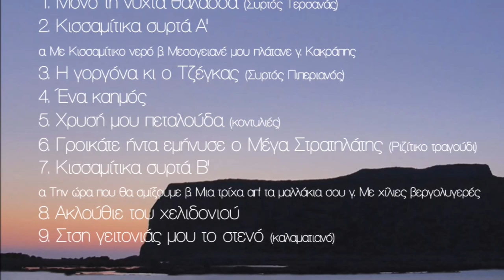ΣΤΡΑΤΗΣ ΣΚΑΡΑΚΗΣ - ΜΟΝΟ ΤΗ ΝΥΧΤΑ ΘΑΛΑΣΣΑ | Official Radio Spot © 2019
STRATIS SKARAKIS - MONO TI NIHTA THALASSA | Official Radio Spot © 2019

Το cd κυκλοφορεί από τις 10 Οκτωβρίου και η παρουσίαση του  θα γίνει το Σάββατο 19 Οκτωβρίου και ώρα 20:00 στην Κίσσαμο - Καλυβιανή στο εστιατόριο "Γραμπούσα". Σας περιμένουμε !!

Περιεχόμενα:
1) Μόνο τη νύχτα θάλασσα (Συρτός Τερσανάς) 2.38
Σύνθεση / Μαντινάδα: Στρατής Σκαράκης
2) Κισαμίτικα συρτά Α’ 5.45
α) Καστελιανός
Σύνθεση: Γεώργιος Κουτσουρέλης
Μαντινάδα: Κωστής Πλευράκης
β) Μεσογειανός
Σύνθεση / Μαντινάδα: Ανδρέας Μαριάνος
γ) Κακράπης
Σύνθεση: Νικόλαος Τζέγκας
3) Η Γοργόνα κι ο Τζέγκας (Συρτός) 5.32
Σύνθεση / Mαντινάδες: Στρατής Σκαράκης
4) Ένας καημός 3.35
5) Χρυσή μου πεταλούδα (Κοντυλιές) 6.00
Σκοινιώτικες – Παραδοσιακές σύμφωνα με την μουσική καταγραφή-διασκευή από τον Δημήτρη Σγουρό
Μαντινάδες:
α, β, γ, ζ - Στρατής Σκαράκης
δ - Αργυρώ Βενέτη
ε – Αγνώστου
6) "Γροικάτε ήντα εμήνησε ο μέγα στρατηλάτης" (ριζίτικο – παραδοσιακό) 4.40
7) Κισαμίτικα συρτά Β’ 6.25
α) Σύνθεση: Αγνώστου
Μαντινάδα: Ζαχαρένια Σαλούστρου
β) Μεραδιανός
Σύνθεση: Στεφανής Τριανταφυλλάκης (Κιόρος)
Μαντινάδα: Στρατής Σκαράκης
γ) Αποδίδεται στον Νικόλαο Τζέγκα
Μαντινάδα: Στρατής Σκαράκης
8) Ακλούθιε του χελιδονιού 5.33
Σύνθεση: Στρατής Σκαράκης - Γιώργος Ανουσάκης
Μαντινάδες: Στρατής Σκαράκης
9) Στση γειτονιάς μου το στενό (Καλαματιανό) 5.10
Σύνθεση / Διασκευή: Μιχάλης Παπαδάκης
Στίχοι: Μιχάλης Παπαδάκης

Παίζουν οι μουσικοί:
Σκαράκης Στρατής: Βιολί, τραγούδι
Στρατάκης Γιώργος: Λαγούτο, τζουρά, στεριανό λαγούτο
Kοκοτσάκης Βασίλης: Κιθάρα
Στρατάκης Νίκος: Kοντραμπάσο, βιολοντσέλο
Παπατζανής Γιάννης: Nταούλι, μπεντίρ
Zαχαριουδάκης Γιώργος: Θιαμπόλι, μαντουράκι, φλάουτο
Γεωργία Xάλαρη: Σαντούρι (στο νούμερο 9)
Nίκη Γλυκή: Ερμηνεία, φωνητικά (στο νούμερο 9)

Ηχογράφηση, μίξη, mastering: Κωστής Μαρκάκης (Studio Astra)

Φωτογραφίες: Μενέλαος Παπαδημητράκης